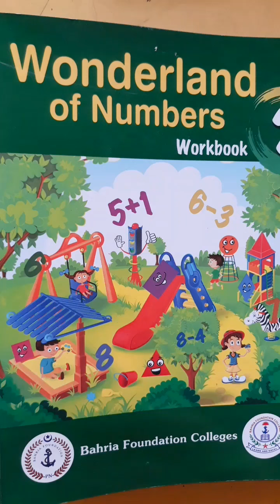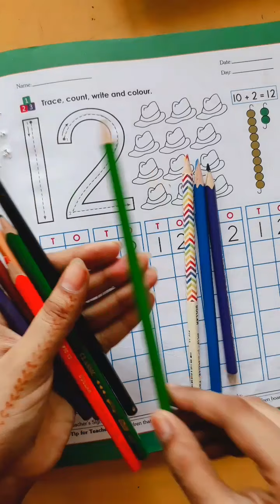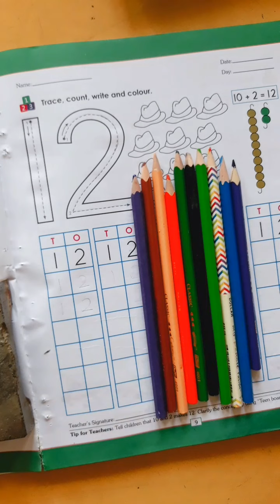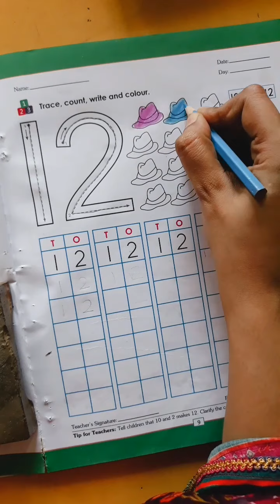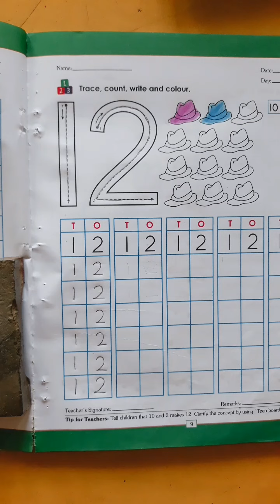Mont ii Maths Date:6-8-2021